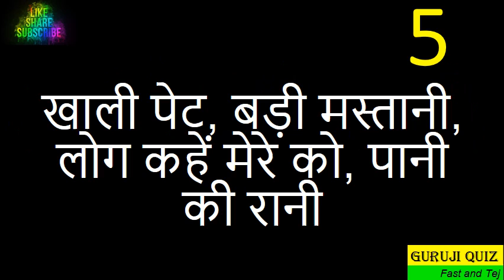Mind Your Logic Hindi Riddles and Paheliyan II Romanchak Paheli II Puzzle II Brain Twister II X49